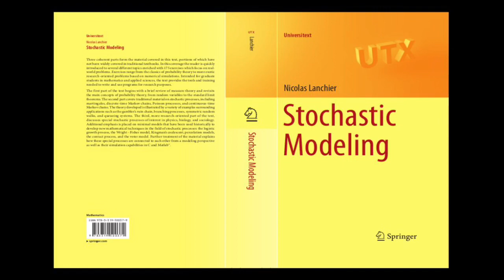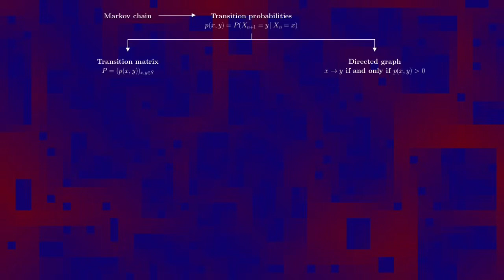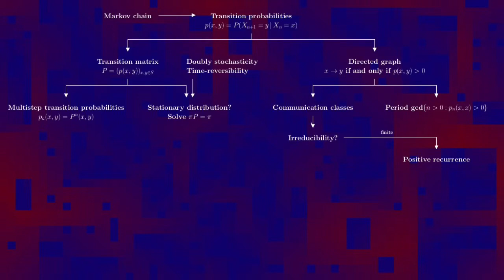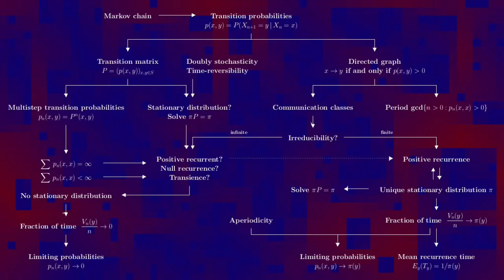Discrete-time Markov chains - Conclusion and complete overview.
This video gives a complete overview of all the main concepts and results about discrete-time Markov chains in the form of a diagram. The video can be viewed as a general recipe on how to study a Markov chain and is inspired from Figure 7.2 of my book Stochastic Modeling (Springer).